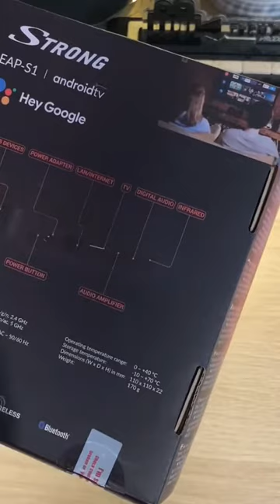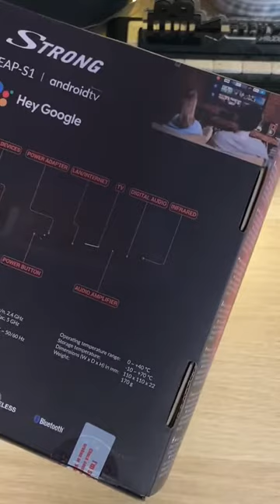Strong TV Box Expert 12+8g 4k HD WiFi Lane Netflix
# Short
# zainsul